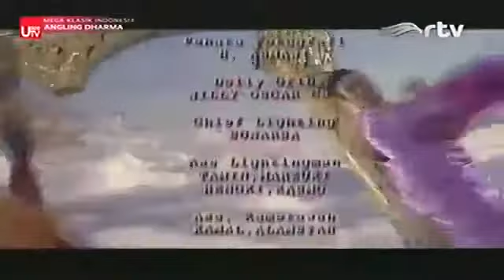angling dharma 42